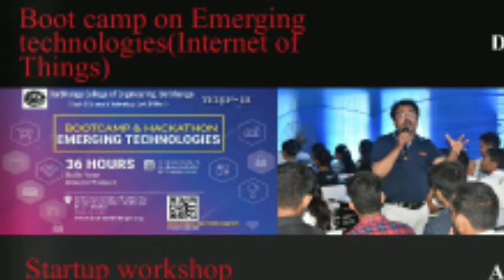Darbhanga college of engineering campus review part 01